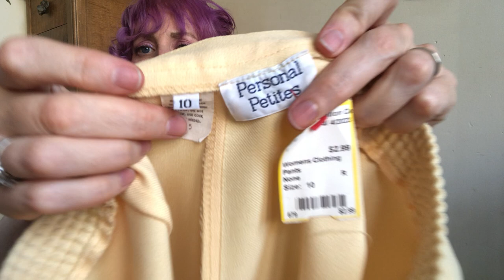Surprise Vintage Thrift Haul!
Unexpectedly fun little thrift haul, some adorable y2k, lingerie, and more!
All for resale on Etsy, Ebay, Whatnot, and Depop.